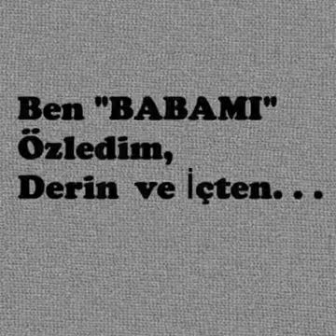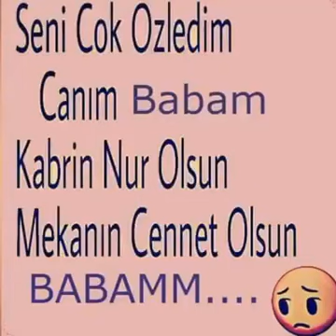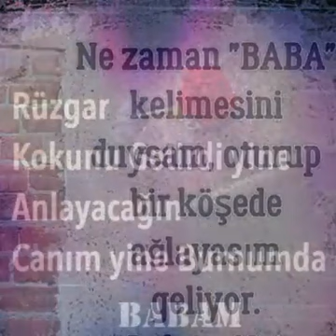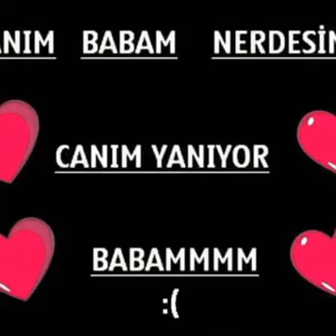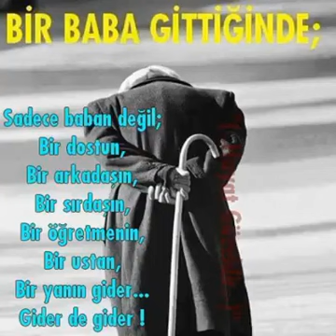CANIM BABAM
Gazel olup gittin babam